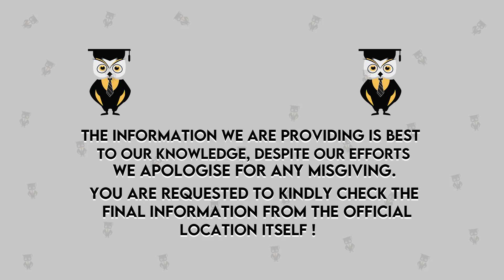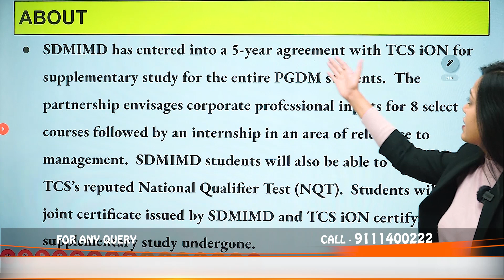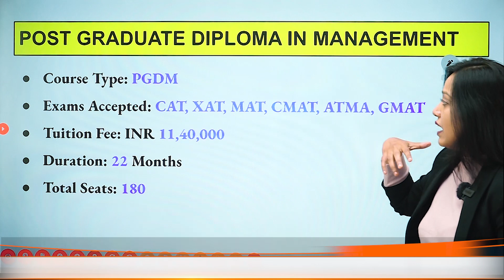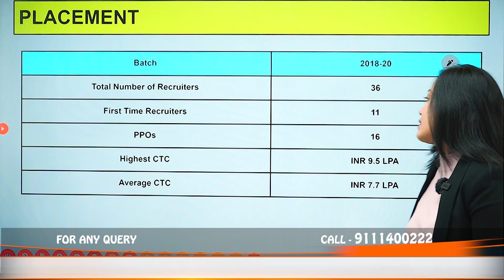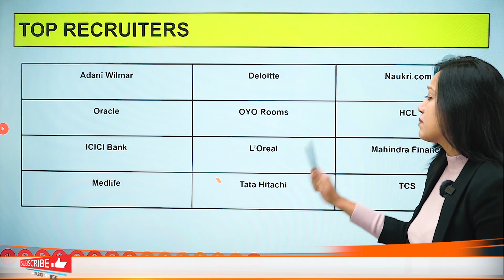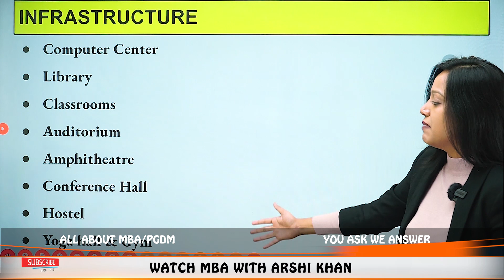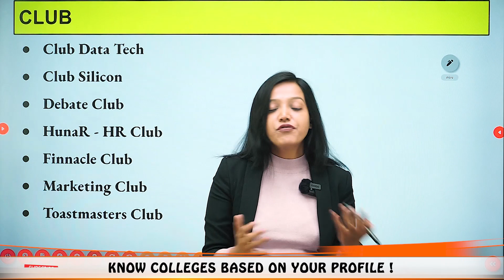SDM Institute For Management Development Mysore Admission | Eligibility | Courses | Fees | Placement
Hello Everyone
This Video Explains SDM Institute For Management Development Mysore Admission | Eligibility | Courses | Fees | Placement